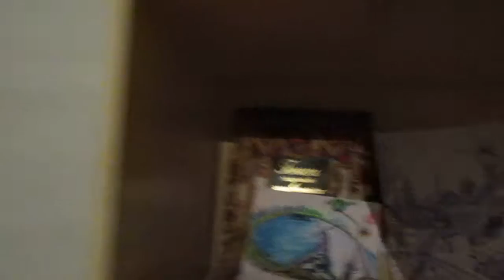Im drawing for YOU BRO, I dont drink and smoke, im alone real life in Russia